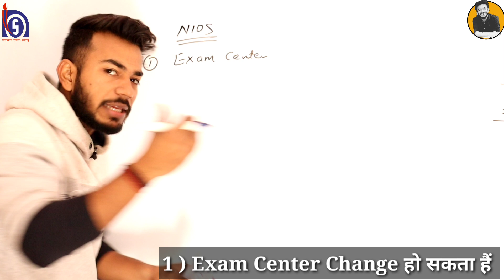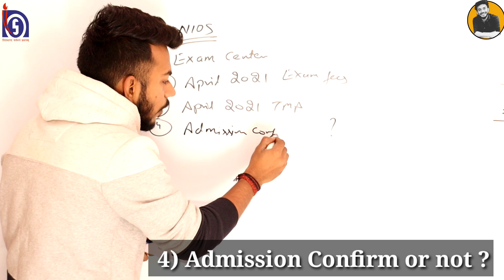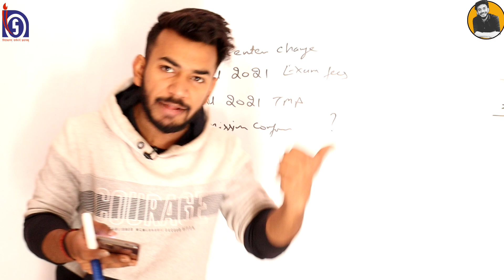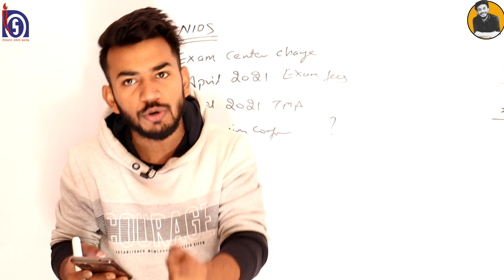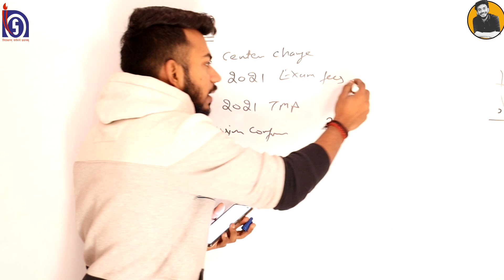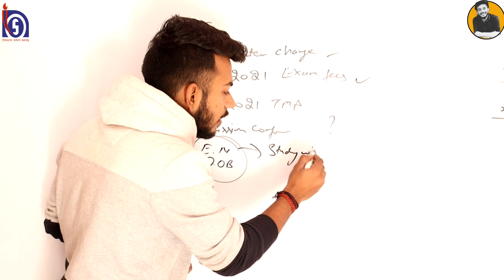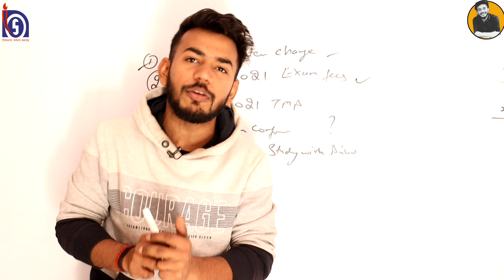NIOS latest Update || Exam Center Change|| April 2021 Exam Fees || TMA || Honest Talk